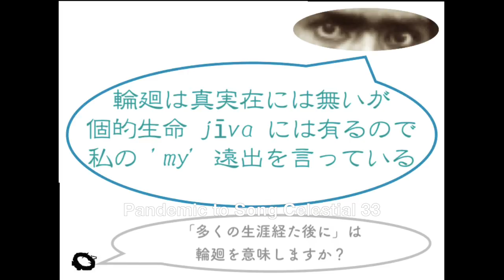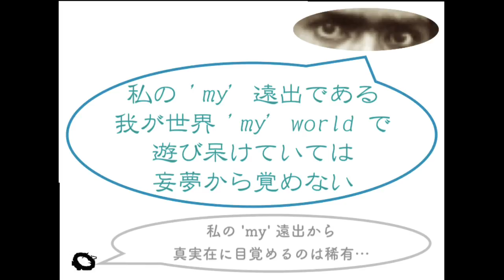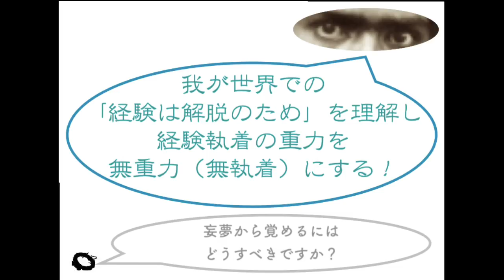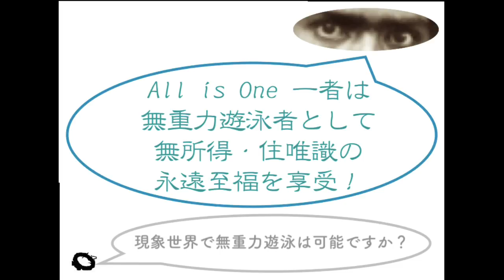Pandemic to Song Celestial 33